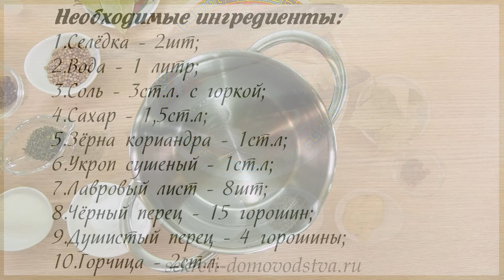Сельдь Пряного Посола в Горчице в Домашних Условиях – Очень Вкусный Рецепт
Селёдка соленая в маринаде с горчицей всегда получается очень вкусной. При этом посолить ее в домашних условиях не составляет никакого труда.

Такая селедка хороша и в мир и в пир. Она нравится всем домашним. А гости всегда просят дать им рецепт.

Ингредиенты:
2 свежих или свежемороженых сельди
1 литр воды
3 ст. ложки с горкой соли
1,5 ст. ложки сахара
2 ст. ложки горчицы
1 ст. ложка зерен кориандра
1 ст. ложка зерен укропа
5-6 лавровых листов
15 горошин черного перца
4 горошины душистого перца